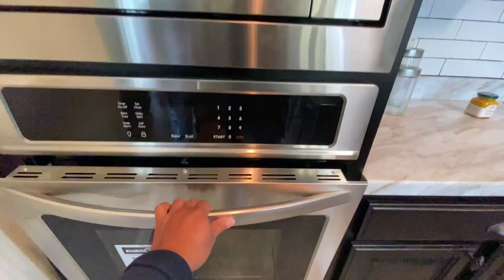‼️la MEJOR CASA MÓVIL en la que he estado hasta la fecha / RECORRIDO POR CASA MOVIL‼️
Requisitos Para Comprar Una Casa Móvil En Estados Unidos:
Hay muchas ventajas al comprar una casa móvil. El precio, por supuesto, suele ser mucho más bajo que el de una casa unifamiliar estándar. Además, las comunidades de casas móviles a menudo incluyen espacios compartidos como piscinas, parques infantiles y casas club.
Requisitos para comprar una Casa Móvil
Es importante mencionar que al igual que los demás bienes que desees adquirir es importante que poseas cierta documentación.
A continuación te mencionaremos los requisitos que debes tener en cuenta:
* Poseer un permiso o la matricula para el uso de una casa móvil emitido por el Estado.
* La matrícula debe encontrarse vigente.
* Autorización emitida por parte del condado para estacionar.
Los documentos que acabamos de mencionar son en un ámbito general por lo que debes consultar ante los entes del Estado.
Pasos para financiar una casa móvil
Cuando planea comprar una casa móvil, debe seguir algunos pasos.

1. Decida si desea comprar un terreno y una casa móvil o simplemente una casa móvil. Si planea alquilar una parcela para su hogar, será elegible para recibir menos préstamos que si planea comprar el terreno donde se colocará la casa.
2. Averigüe los detalles de la casa que desea comprar. Esto afectará los préstamos que puede solicitar. Por ejemplo, si desea comprar una casa de doble ancho que cuesta $ 100,000 o más, no será elegible para un préstamo de la FHA.
3. Comience a buscar opciones de financiación. Elija el tipo de préstamo (FHA, chattel, personal) que usará y compare las ofertas de diferentes prestamistas. Trate de encontrar un préstamo que tenga tarifas bajas y tasas de interés bajas para que pueda gastar lo menos posible durante la vigencia del préstamo.
4. Una vez que haya elegido un prestamista, envíe su solicitud. Asegúrese de completar la solicitud con precisión y tener un anticipo adecuado para tener la mejor oportunidad de calificar para el préstamo.
Comprar una casa móvil: lo que necesita saber
¿Estás interesado en comprar una casa móvil? Ciertamente no estás solo. Hay más de 8 millones de casas móviles en los Estados Unidos ( fuente ). Las casas móviles son populares porque son mucho menos costosas que las casas convencionales. El costo promedio de una casa móvil en 2015 fue de $ 68,000, según la Oficina del Censo de los Estados Unidos. El costo promedio de una casa unifamiliar convencional es de $ 360,000.

ENTONCES LAS CASAS MÓVILES TIENEN SENTIDO ECONÓMICAMENTE. PERO SI ESTÁS PENSANDO EN COMPRAR UN MÓVIL, ¿CUÁL ES EL MEJOR MÉTODO DE FINANCIACIÓN?
¿Qué es exactamente una casa móvil?
Una casa móvil es una casa construida fuera del sitio por un fabricante y luego transportada a una propiedad. Algunas personas los llaman casas prefabricadas o remolques. Las casas móviles generalmente vienen en dos tipos: el diseño de ancho único, largo, estrecho y típicamente compacto; y el doble de ancho, que tiene el doble de espacio y se siente más como una casa unifamiliar tradicional en el interior.
¿Interesado? Aquí hay algunas cosas que debe saber sobre la compra de una casa móvil:
Es posible que tenga opciones de financiación limitadas.
Si se pregunta  cómo obtener una hipoteca  para su casa móvil, hay algunas cosas que debe saber. Los bancos consideran que las casas móviles son propiedad personal en lugar de bienes raíces, por lo que solo pueden ofrecerle un préstamo personal. Para tener una mejor oportunidad de obtener un préstamo de un prestamista hipotecario, deberá asegurarse de que la casa móvil esté conectada permanentemente a una fundación.
Si no quiere seguir ese camino, es probable que las cooperativas de crédito ofrezcan una hipoteca de casa móvil. También puede solicitar un préstamo personal o pedir dinero prestado a un distribuidor de casas móviles.
Sin embargo, sin importar dónde solicite un préstamo, es probable que su prestamista requiera que su vivienda cumpla con los requisitos del Departamento de Vivienda y Desarrollo Urbano (HUD) de EE. Eso significa que contratará a un contratista especial para que realice una inspección de la vivienda y la certifique.
Puedes comprar en un parque o comprar un terreno para poner tu casa.